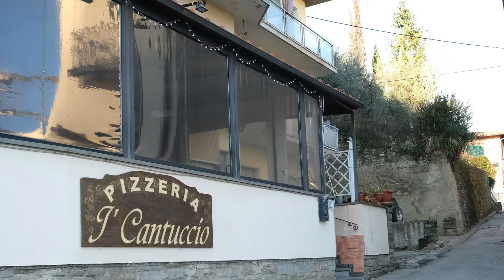La cucina Tosco Romagnola de "Il cantuccio" di Marradi